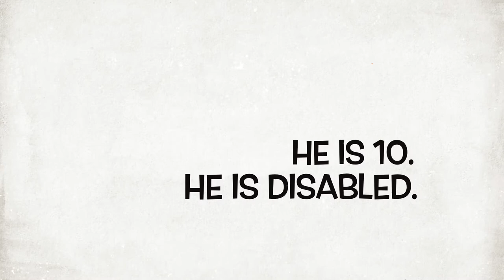Kittu’s Very Mad Day: Book Trailer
Watch the trailer of the Duckbill Book Kittu's Very Mad Day by Harshikaa Udasi